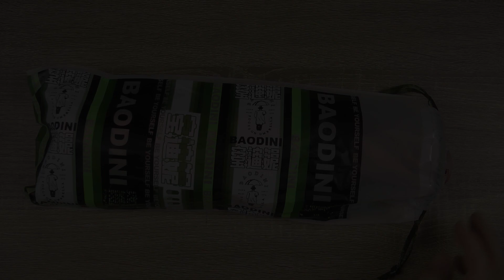Розпаковка Laras C108816y Повний автомат Жовта